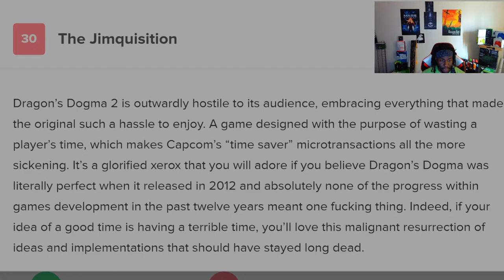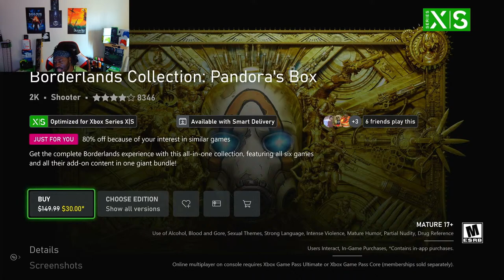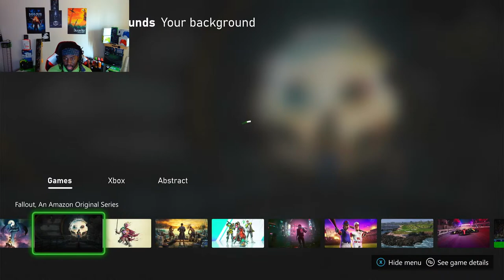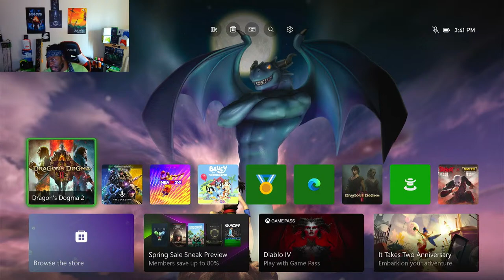Gaming News Weekly Live